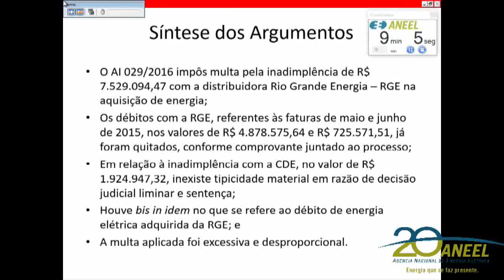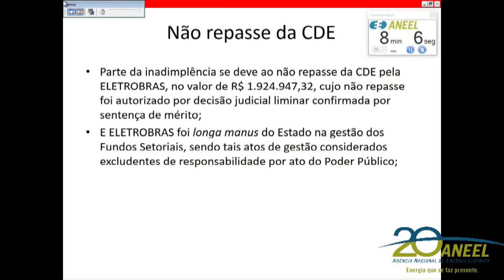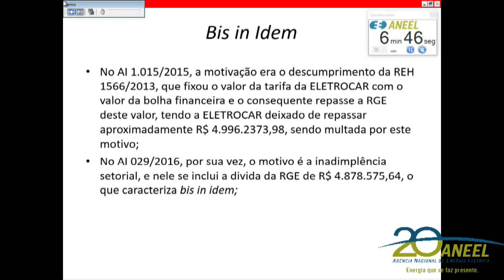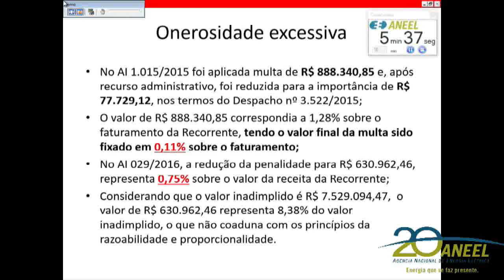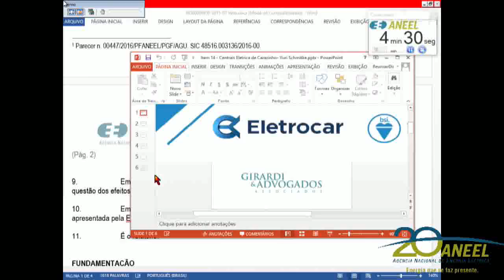Item 14 - 5ª Reunião Pública Ordinária ANEEL 27/02/2018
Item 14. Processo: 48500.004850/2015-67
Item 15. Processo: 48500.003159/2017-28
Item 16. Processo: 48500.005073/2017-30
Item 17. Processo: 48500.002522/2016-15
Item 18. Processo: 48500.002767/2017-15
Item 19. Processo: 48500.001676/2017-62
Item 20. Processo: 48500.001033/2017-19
Item 21. Processo: 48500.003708/2017-64 O processo foi retirado de Pauta
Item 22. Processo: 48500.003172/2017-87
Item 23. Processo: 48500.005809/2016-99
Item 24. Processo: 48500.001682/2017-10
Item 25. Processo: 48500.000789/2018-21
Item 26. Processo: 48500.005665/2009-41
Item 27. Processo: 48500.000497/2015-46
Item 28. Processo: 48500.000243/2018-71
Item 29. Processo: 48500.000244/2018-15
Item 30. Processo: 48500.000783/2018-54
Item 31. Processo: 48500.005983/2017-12